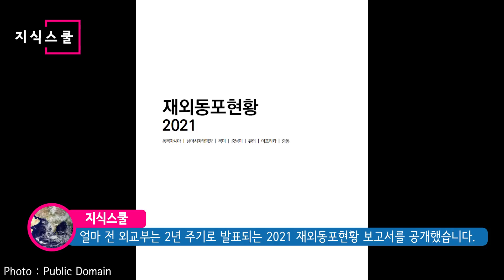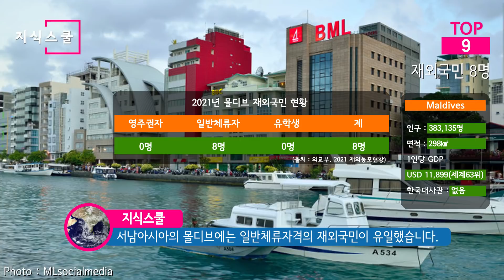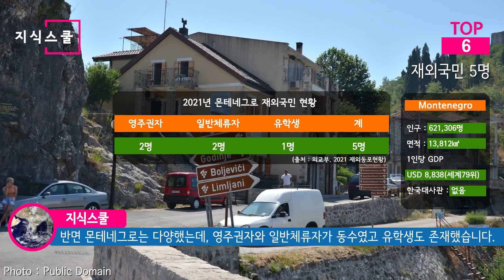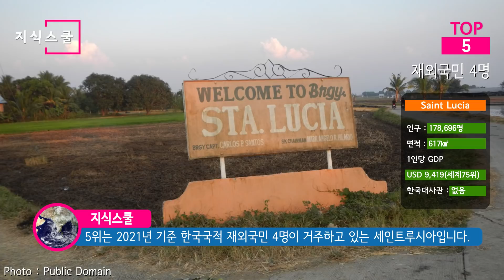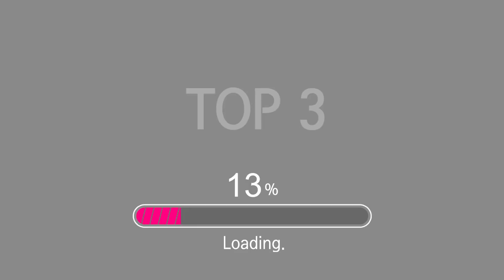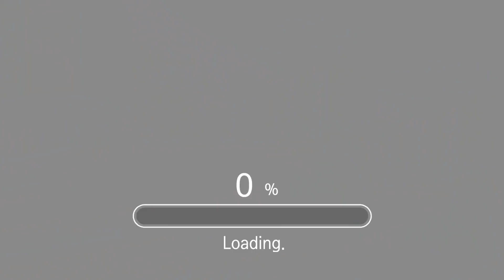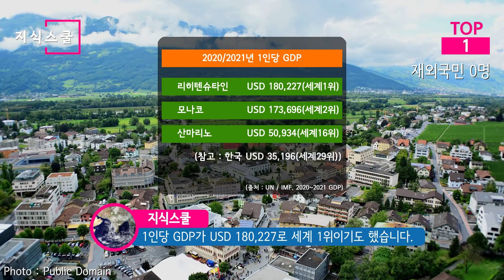2021년 기준, 한국국적의 한국인이 가장 적게 거주하는 국가 Top 10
얼마 전 외교부는
2년 주기로 발표되는 2021 재외동포현황 보고서를 공개했다.
그렇다면 한국인이 가장 적게 거주하고 있는 국가는 어디일까?

* 자료출처
Patrick Nunn -